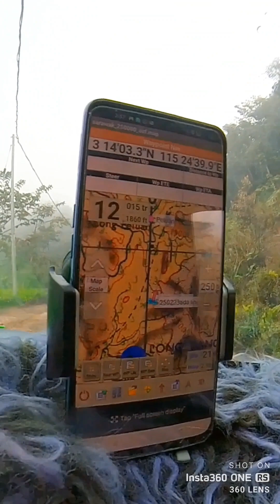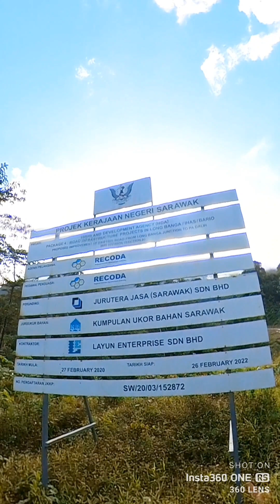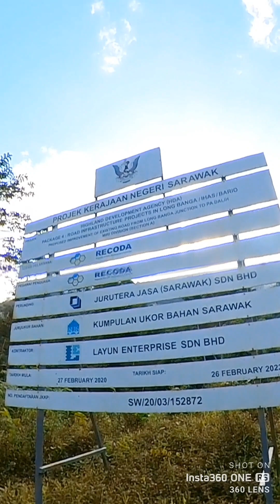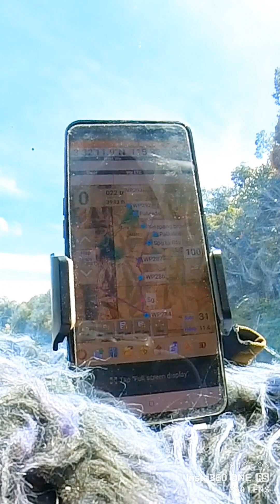Gunong Apad Runan trip-Miri to Batu Patong 24-25 Feb 2023